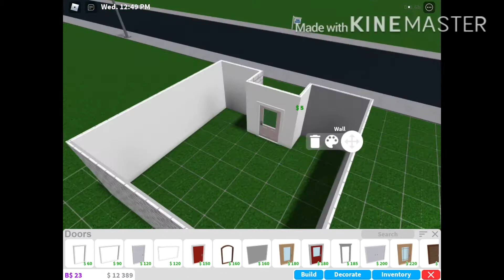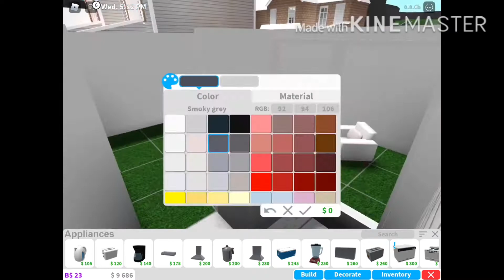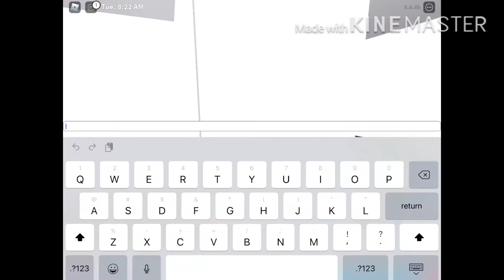How To Build a Roblox-Bloxburg-1 Person House-$17,000-Tutorial | FUN WITH JOELLE